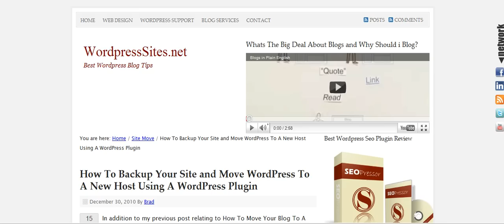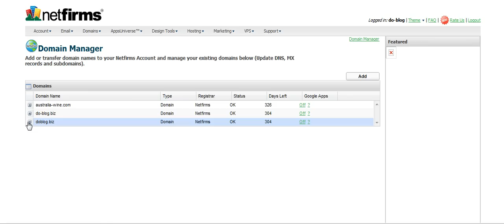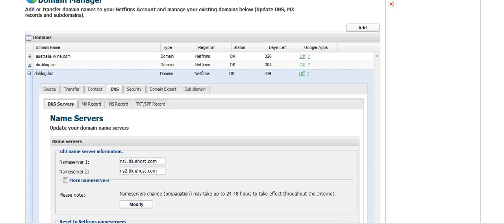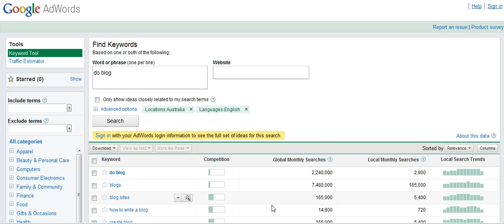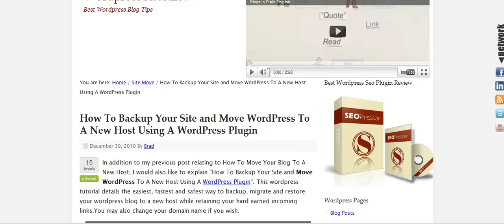How To Change Your DNS Domain Name Servers To Point To Your New Host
Simple screencast showing how to easily change your nameservers DNS to point to a new host